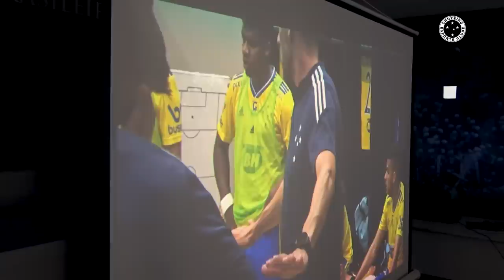TREEEETA!!! sqn | Filipe Machado e Rafael Cabral reagiram ao trecho da briga em "A Virada"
[05/05/2023] React na Toca!! Imperdível, com Filipe Machado e Rafael Cabral!!

Ele ajuda muito pra que os nossos vídeos possam chegar para muito mais gente da nossa Nação Azul! E se ainda não é inscrito aqui, bora se inscrever!

★ Imagens: Gustavo Aleixo
★ Edição: Fábio Figueiredo